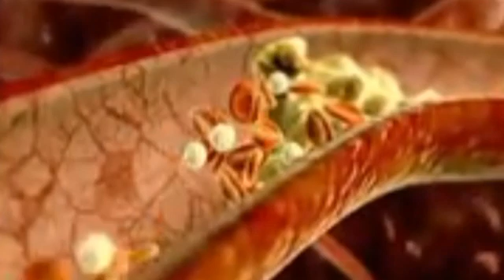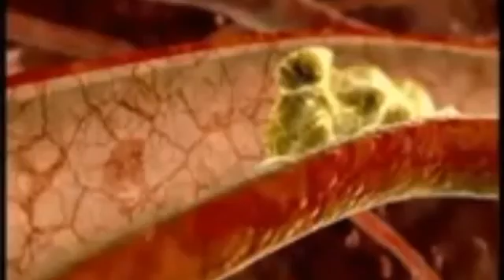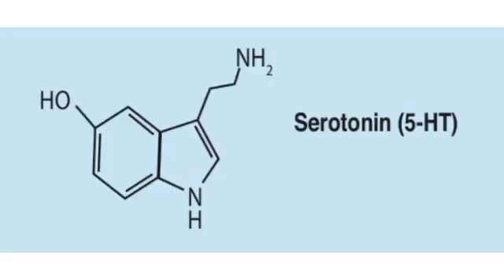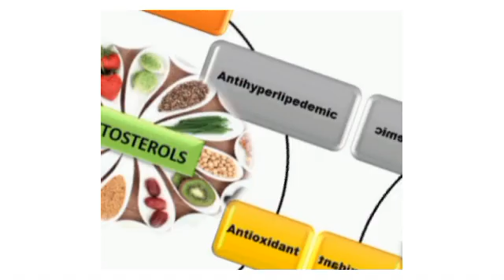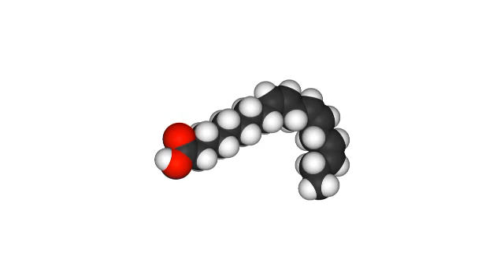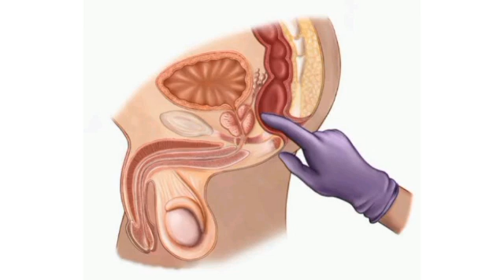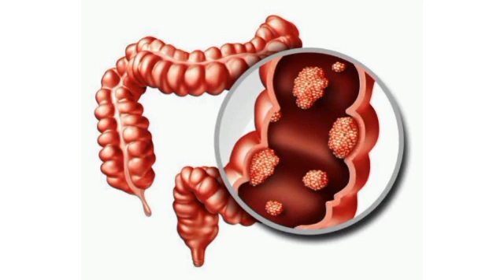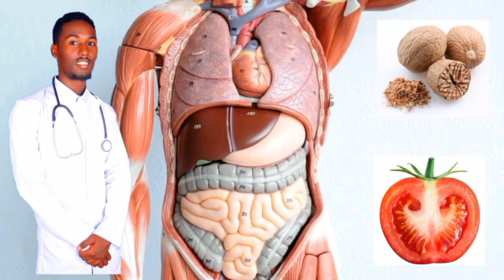መዓልታዊ 1 ሕፍንቲ ፍረ ዱባ እንተበሊዕና ኣብ ሰብነትና እንታይ ይፍጠር?